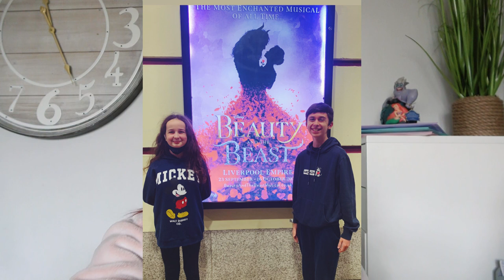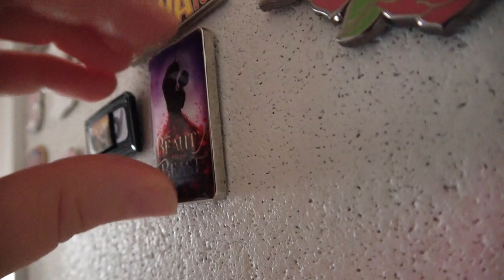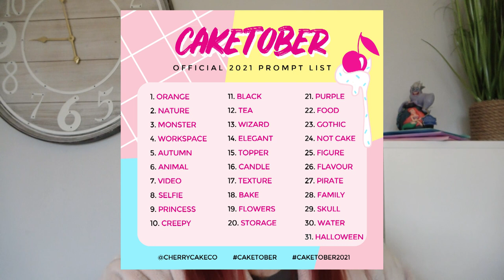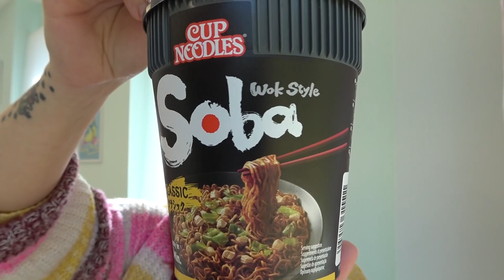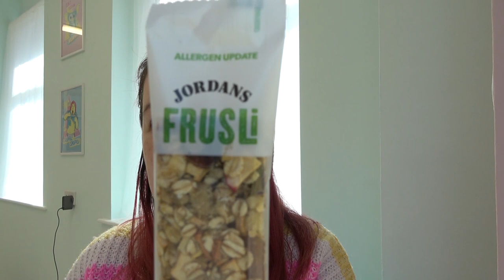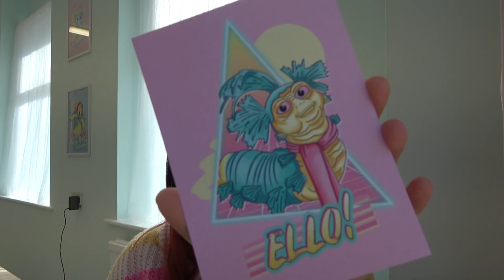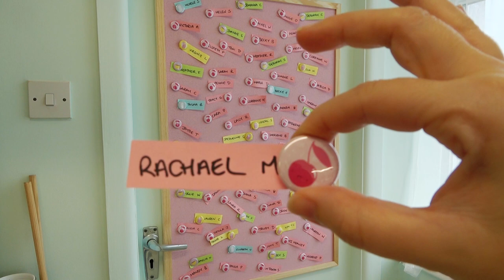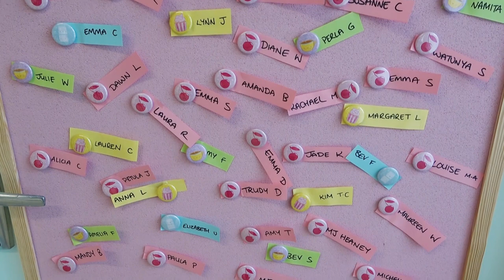Did I Mention my Backboard? | Cake Life Vlog 77 | Cherry Vlogs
Hi! A tiny little bit of progress for the studio this week which puts me in a much better mood! And a birthday tea party that Stitch never wants to repeat...

🍒CHERRY BRIGADE🍒
For cherry mail, joining cake challenges, exclusive Q&A's, digital downloads and an awesome supportive community join us in the Cherry Brigade

►MY USUAL EQUIPMENT◄
Full lists

CURRENT CODE: FALL20